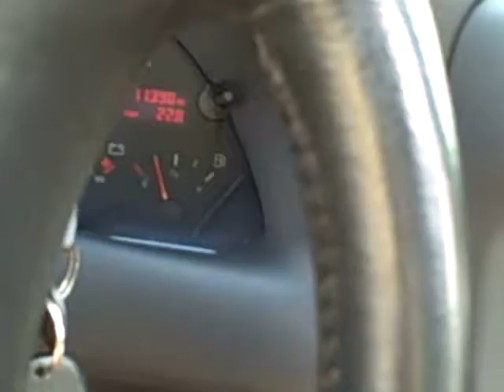going home from the game